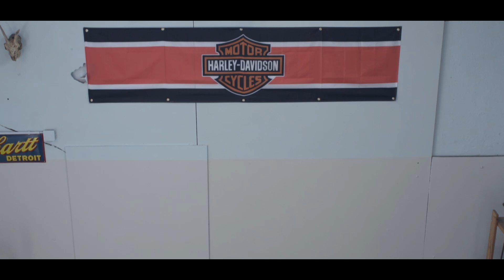Harley Davidson Softail Chopper Project - Ep. 1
Harley Davidson - Softail Chopper Build - Teardown Phase - Ep  1

Basis
Harley Davidson Softail Heritage FLSTC Bj. 1997

In diesem Projekt möchte ich eine Harley Davidson Softail Heritage FLSTC, Baujahr 1997 zu einem Frisco Style Chopper umbauen. Dafür habe ich das ganze Jahr einige Ersatzteile gesammelt, welche ich nun in der Winterpause an meinem Motorrad verbauen möchte.

In einem ersten Schritt werde ich das Motorrad demontieren und auseinander bauen. Dann werde ich es Stück für Stück wieder aufbauen. Vorgesehen ist, die Gabel, den Tank, den Lenker, die Beleuchtung, den Sitz, die Schutzbleche auszutauschen und noch Teile wie z.B. eine Sissybar zu montieren. Am Ende soll das Motorrad noch mit einer coolen Lackierung versehen werden.

In this project I would like to convert a 1997 Harley Davidson Softail Heritage FLSTC to a Frisco style chopper. For this I have collected all year some spare parts, which I now want to install in the winter break on my bike.

In a first step I will dismantle the motorcycle and disassemble it. Then I will rebuild it piece by piece. The plan is to replace the front end, gastank, handlebars, headlights, seat, fender and still mount parts such as a sissybar. In the end, the bike should still be provided with a cool paint job.

Visit me also an Instagram @bobberpsycho